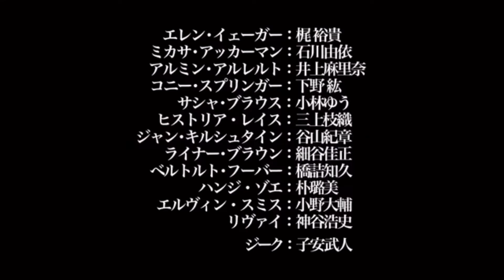Attack on Titan Season 3 || Anime Official PV Trailer 2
TV anime "Attack On Titan" Season 3 Part.2 (50 talks ~)
Broadcast by NHK synthesis from April 2019

Original: Isayama Hen (Separate Shonen Magazine Series / Kodansha)
Total Director: Tetsuro Araki
Director: Masashi Hōzuka
Series composition: Yasuko Kobayashi
Character design: Kyoji Asano
Animation Production: WIT STUDIO

Ellen Jaeger: Hiroki Kaji
Mikasa Ackerman: Yoshi Ishikawa
Armin Arrelt: Mary Inoue
Connie Springer: Hiroshi Shimono
Sasha Blouse: Yu Kobayashi
Historia · Raise: Mikami branch fabric
Jean Killstein: Kisho Taniyama
Liner Brown: Yoshimasa Hosoya
Bertolt Huber: Tomohisa Hashizume
Hanji Zoe: Park Yumi
Elvin Smith: Daisuke Ono
Rivai: Hiroshi Kamiya
Sieg: Takeshi Koyasu